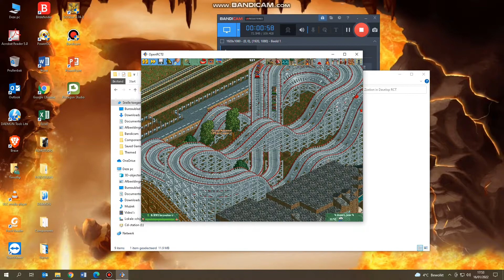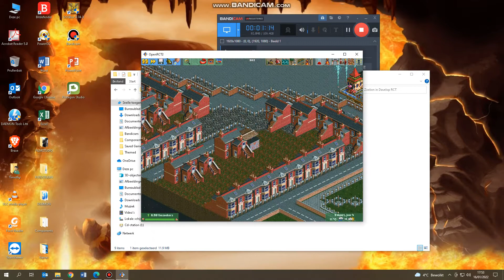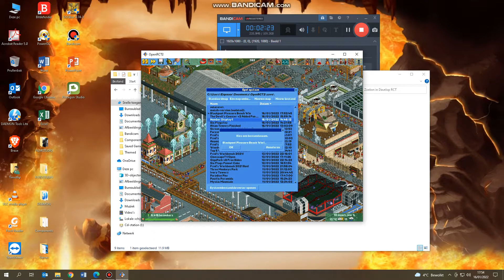CHeating to win Blackpool Pleasure Beach!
I wanted to attempt to make it more contemporary in the entering the park, but i got some negative awards, so i had to disable the money thing & cheat to get over 3500 Guests!